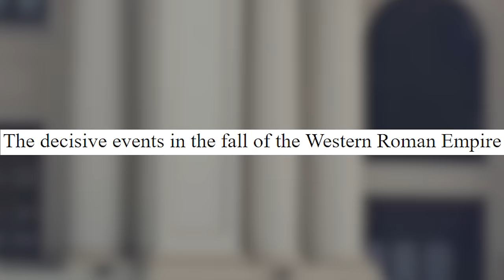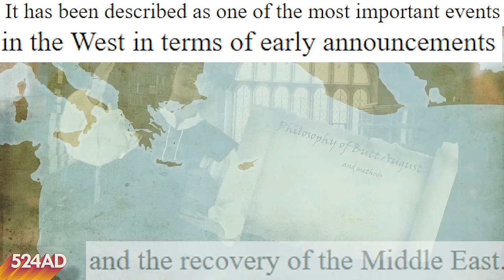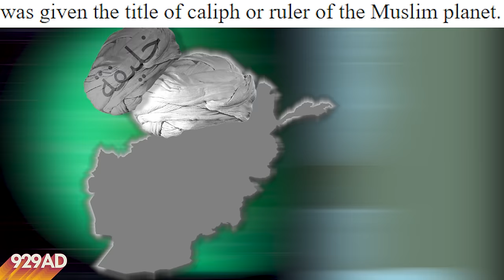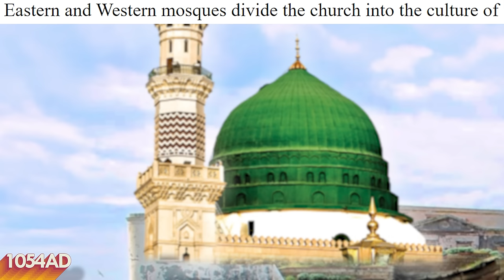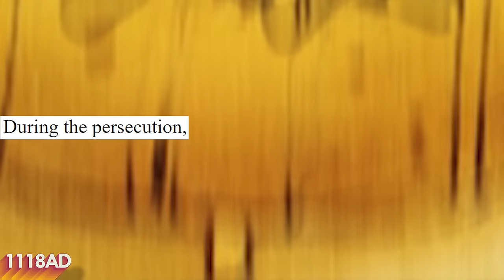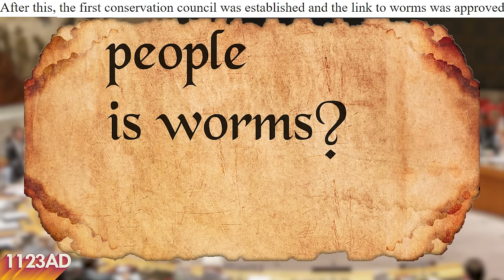Messing up the Middle Ages with Bad Translations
I translated Wikipedia's timeline of the middle ages/medieval through languages with terrible translation quality, this was the result.

scubsbu and likeek